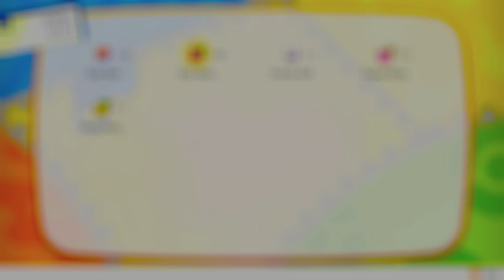Pokémon: Let's Go, Pikachu! - The New Adventure Begin From Kanto #1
Pokémon: Let's Go, Pikachu! (Japanese: ポケットモンスター Let's Go! ピカチュウ, Hepburn: Poketto Monsutaa Rettsu Go Pikachu) and Pokémon: Let's Go, Eevee! (Japanese: ポケットモンスター Let’s Go! イーブイ, Hepburn: Poketto Monsutaa Rettsu Go Eievui) are two games of Generation VII set in the Kanto region. They are remakes of the Generation I game Pokémon Yellow Special Pikachu Edition and are the second of two remakes taking place in Kanto, following Generation III games Pokémon FireRed Version and Pokémon LeafGreen Version. They are also the first main series Pokémon games for the Nintendo Switch, or for any home console.